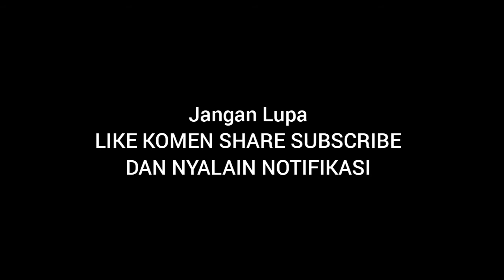Baju Syari Cantik Spesial Lebaran 2021 | WA 082136000936 | Sania Syari by Salafa | Aliyah Wachid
Assalamu'alaikum sista